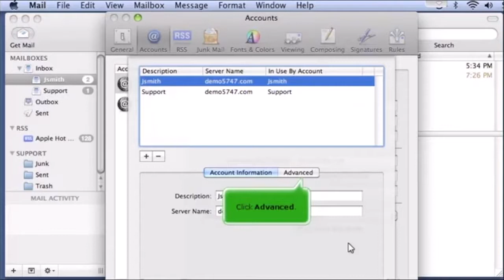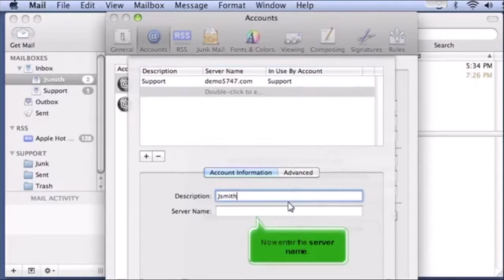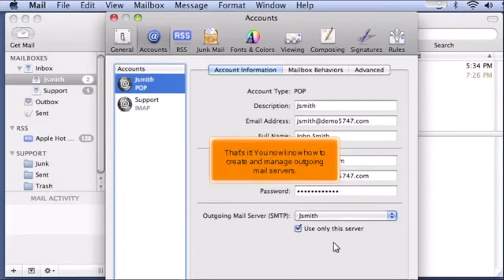4) How to create and manage outgoing mail servers in Apple Mac Mail by Gecko Websites